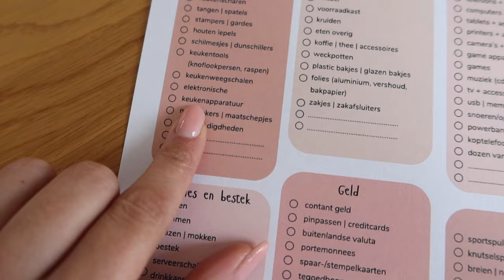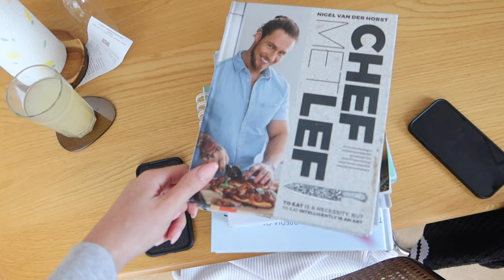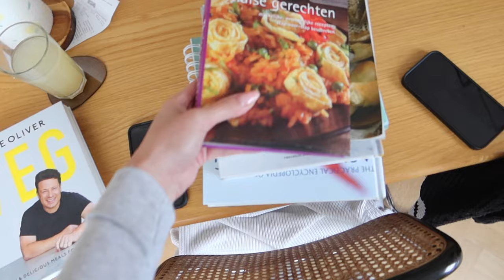Opruimen met een opruim coach!! | Aimée van der Pijl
Opruimen met een opruim coach is echt even een hele zware video voor mij op te maken maar ik hoop dat jullie er ook iets aan hebben! Met alle alle dank aan Saskia! Ook hulp nodig dan kan je haar hier vinden Op haar website kan je ook de lijst vinden waar wij mee bezig zijn!